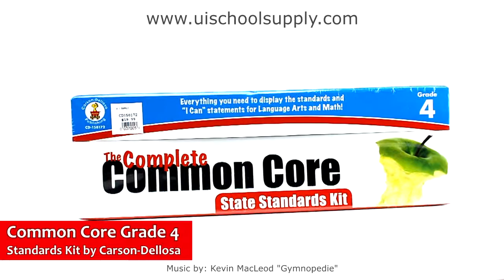The Complete Common Core State Standards Kit Grade 4 by Carson Dellosa CD158172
sells The Complete Common Core State Standards Kit Grade4 by Carson-Dellosa. (CD158172)

The Complete Common Core State Standards Kit is the perfect all-inclusive resource for fifth grade teachers to help provide focus for instruction in the perfect time-saving format. This kit offers a pre-printed, easily organized system that not only provides an entire list of Common Core State Standards in both math and language arts for fifth grade, but also comes in a sturdy storage box with color-coded divider cards and individual standard cards that help you set a clear learning target for each lesson. Includes 124 2-sided cards and 11 dividers. Display the Common Core Standards and "I Can" statements in your classroom everyday! The student friendly "I Can" statements help students reflect upon their work and become more responsible for their own learning. The kit includes 2-sided cards with "I Can" statements on one side and the corresponding standard on the other. Use with the Daily Standards Pocket Chart (158174) to clearly and efficiently display the cards in your classroom.